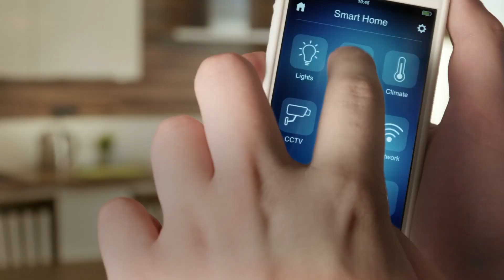Hydro-Québec - Une richesse collective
Cette vidéo présente Hydro-Québec en images. Découvrez ses activités, le rôle de l’hydroélectricité comme outil pour lutter contre les changements climatiques ainsi que les nouvelles technologies développées par l’entreprise et son rayonnement à l’international.